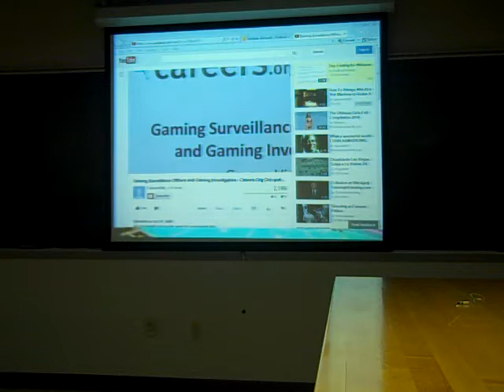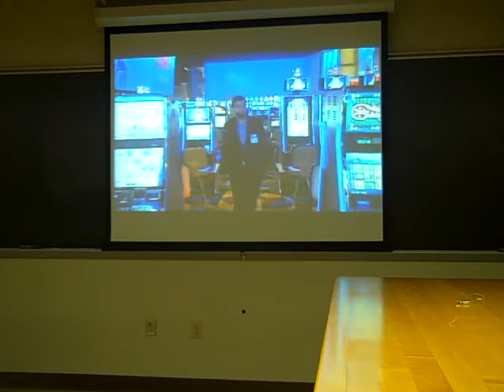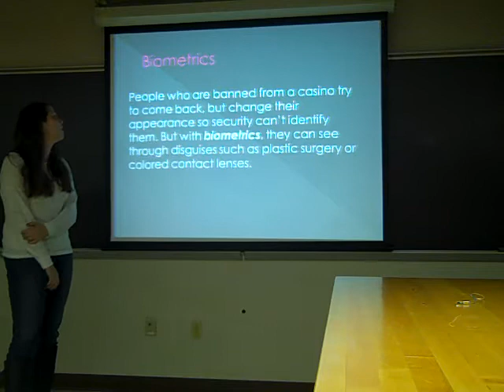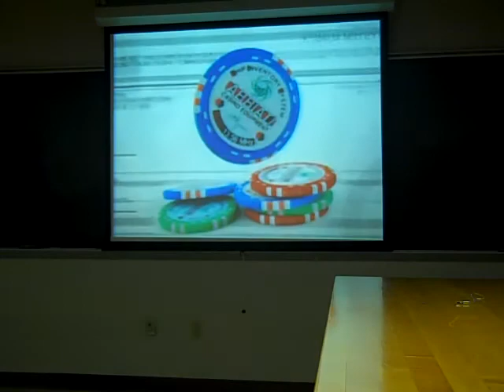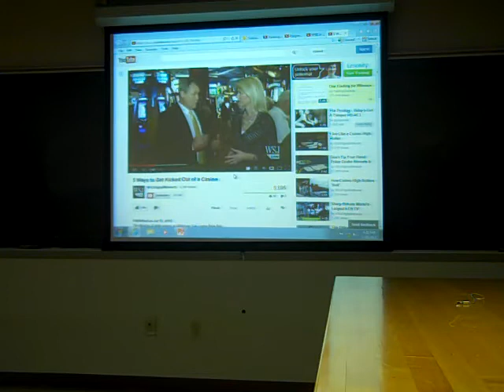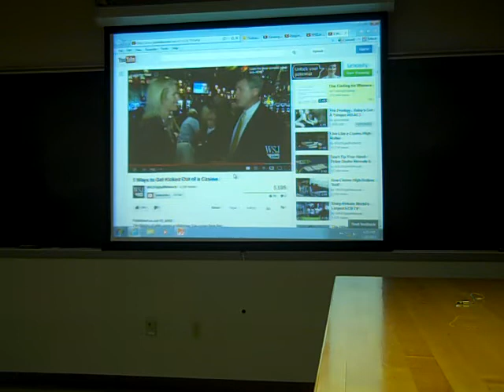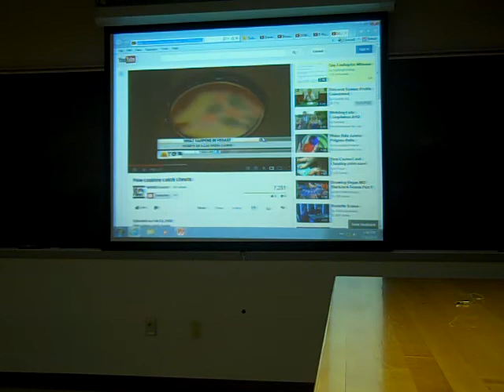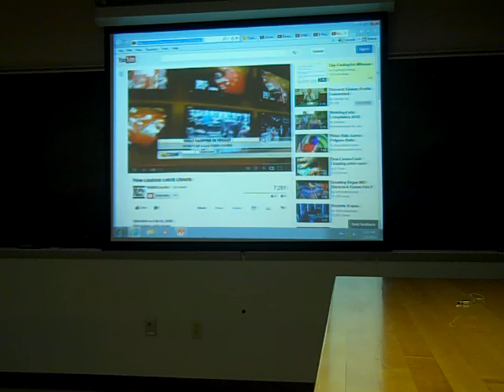Casino Security Part 1